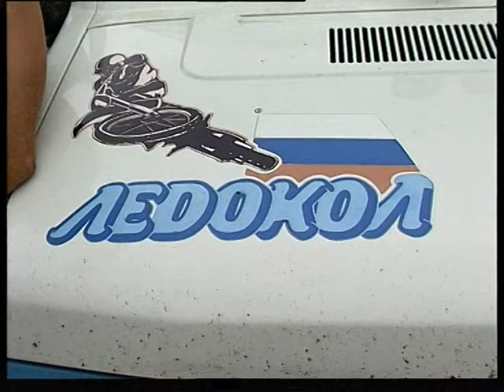motocross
Магнитогорский корреспондентский пункт ЧГТРК - Мотокросс, Magnitogorsk correspondent offise off ChGTRK - Motocross